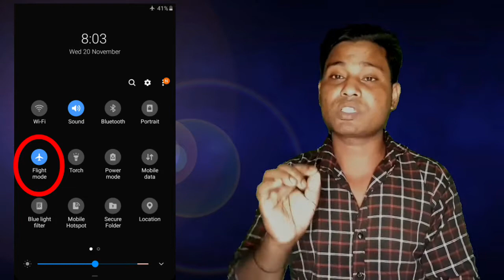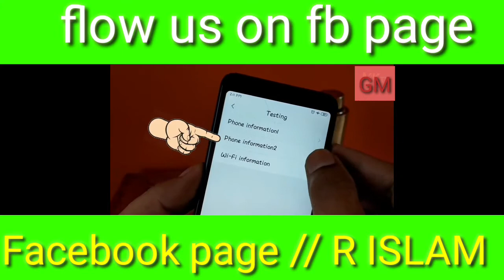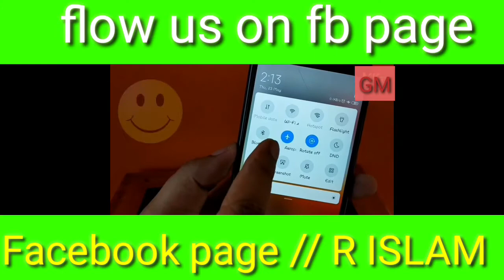how to use internet on flight mode | how to use data on airplane mode | flight mode me kaise data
About =dosto ajke is video par batay ki ,ap apna mobile me  flight mode me rakhkar internet kaise chalaoge, how to use net on  flight mode , apna phone ko airplane me bhi net use karsakte  ho ,or bhi bohut kuch .

        GM.MORTOJA

1. How to use internet on flight mode |

2. Airplane mode par rakhkar kaise ap net chala sakte ho .

3. How to use data on airplane |

4. How to use internet in flight mode in Samsung

5. How to use mobile data in airplane mode |

6. How to use internet in flight mode in vivo |

7. How to enable mobile data while in flight mode |

8. What happens when you put your phone on airplane mode |

9. How do you use data in airplane mode |

10. Can you receive call in airplane mode |

11. Should you put your phone on airplane mode when you sleep |

                            From
                   GOLAM MORTOJA